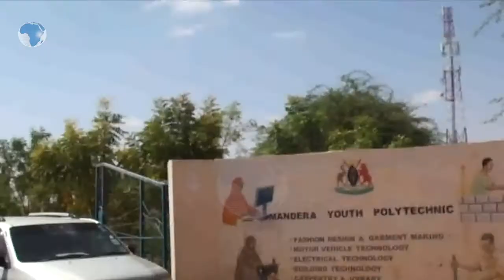Mandera school faces threat of being kicked out of their classrooms by a private developer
Mandera's Dimtu Girls Secondary school deputy principal Shausa Rashid has expressed concern that a private developer wants to kick out students from their classrooms at Mandera polytechnic.
The school with 150 students is sharing the classrooms with the polytechnic.